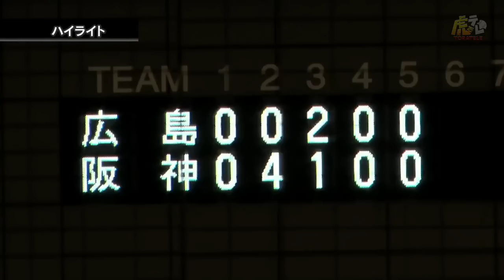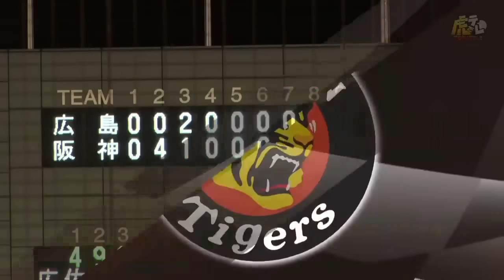【ハイライト】7/26(金) 神5－2広（倉敷）| 福島圭音、ファーム初ホームランはランニングホームラン！倉敷に勝利を届ける！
8/23-25「ウエスタン・リーグ公式戦」(ほっともっとフィールド神戸)
ただいま入場券好評発売中!!